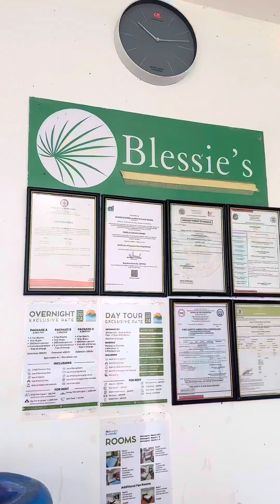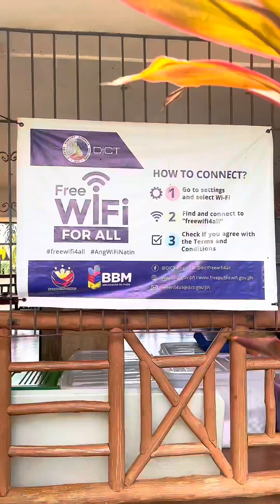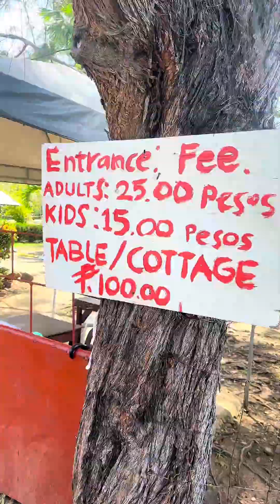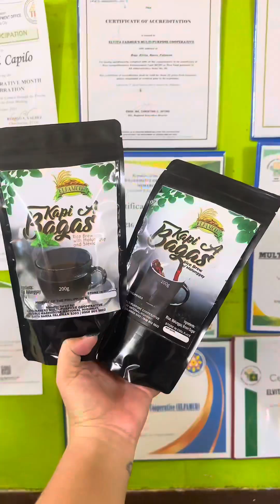PINAKAMALAMIG NA FALLS SA NARRA, PALAWAN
NARRA, PALAWAN TOUR PART 2

PUMUNTA KAMI SA ISA SA KILALANG MAY PINAKAMALAMIG NA TUBIG SA BAYAN NG NARRA 😍

📍Estrella Falls

Narra Tourism Office
Municipality of Narra - Palawan